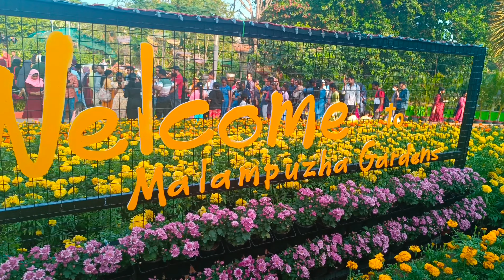മലമ്പുഴ ഗാർഡൻ ഫ്ലവർ ഷോ കണ്ടു വരാം....2024.... ❤️❤️❤️